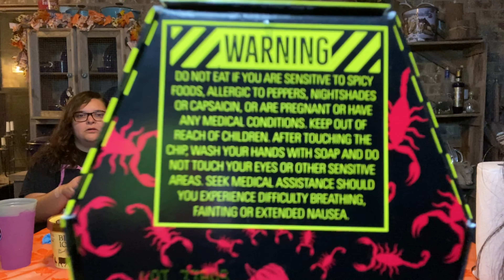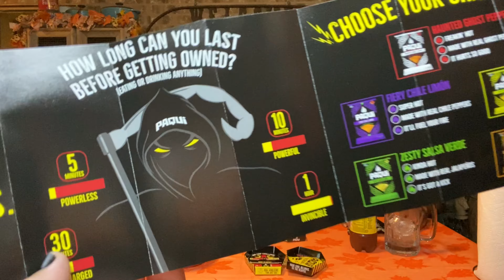2021 PAQUI ONE CHIP CHALLENGE *NEW* 🌶🔥